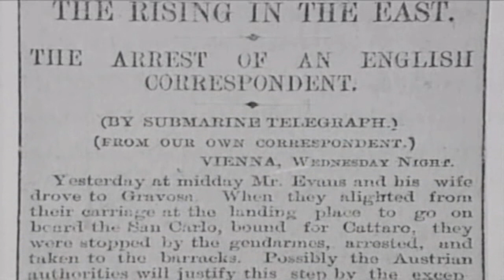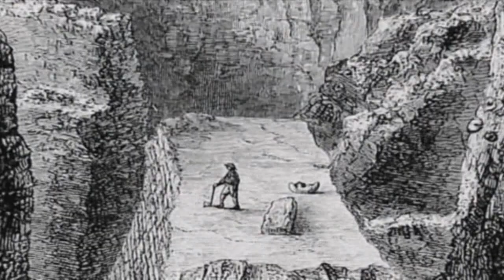ARQUEOLOGÍA. Arthur Evans y la Cultura Minoica. Parte 1/5.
Sir Arthur John Evans (Nash Mills, 8 de julio de 1851 -- Boar Hill, 11 de julio de 1941).

Evans estudió en las universidades de Oxford y Gotinga y realizó varias excavaciones en Italia, Escandinavia y los Balcanes, antes de lanzarse a la búsqueda del palacio de Cnosos en Creta. Pretendía con ello descubrir la civilización anterior a la micénica, la de la leyenda del rey Minos. Entre los años 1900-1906 desenterró el llamado Palacio de Cnosos, que relacionó por su construcción laberíntica con el Palacio de Minos, por lo que dio a sus hallazgos la denominación genérica de civilización minoica. Reconstruyó las pinturas del palacio en un acto bastante polémico, pues las repintó con colores fuertes.
Además del palacio encontró ricos hallazgos, entre los que destacan 3.000 tablillas de arcilla con dos tipos de escrituras diferentes conocidas como lineal A y lineal B (la primera aún sin descifrar, la última un primitivo dialecto griego).